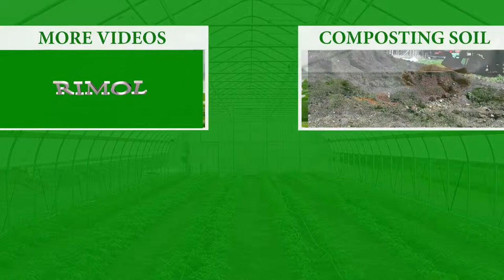Greenhouse Pests - Rimol Greenhouse Systems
Greenhouse pests can be, well, a pest for greenhouse growers across the globe. Here's a few common greenhouse pests that are found in the northeastern United States. From Japanese beetles to striped cucumber beetles, Clara Coleman helps you identify pests and what the consequences are if there is an overabundance of them.

This is a video production by Altos, a digital marketing agency available